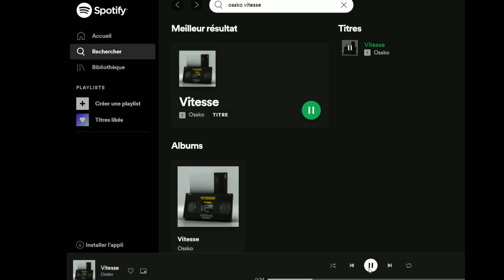OSSKO - VITESSE (Reaction)